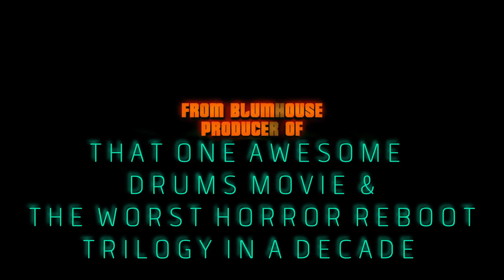FIVE NIGHTS AT FREDDY'S - FINAL TRAILER PARODY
Hope this one does well. So much memes are added in here I can't credit all the original so all I can say is that there is 2 clips I used from Dr-Dash's videos, he's an awesome sfm animator. Anyway hope y'all enjoy and find this somewhat funny

vaportrynottolaugh
vaporthegamer
fnaf
fnafmovie
fivenightsatfreddys
fivenightsatfreddysmovie